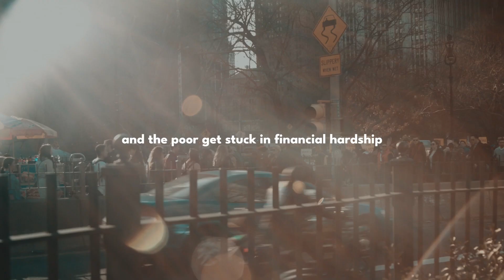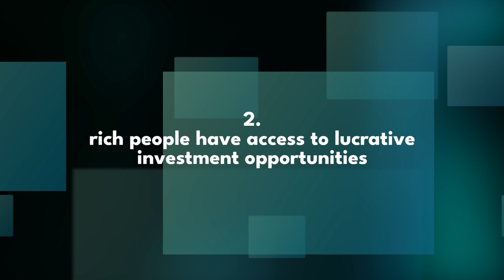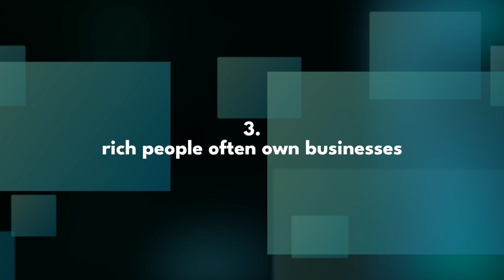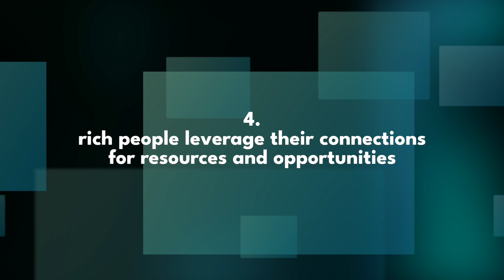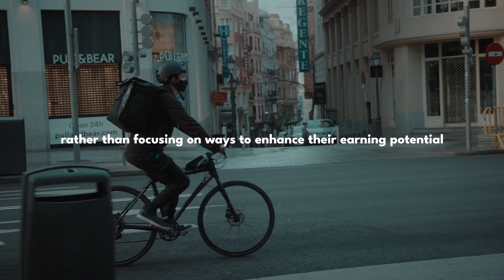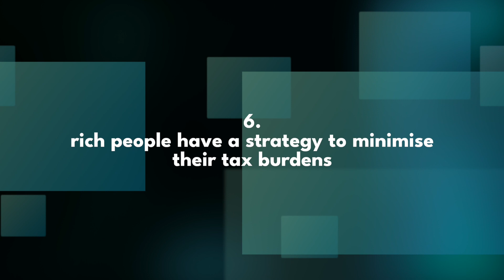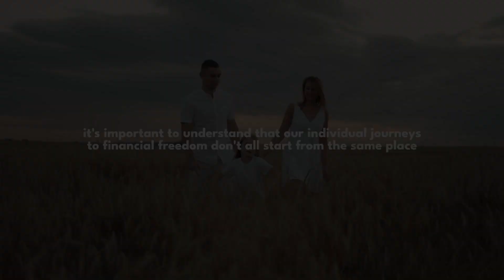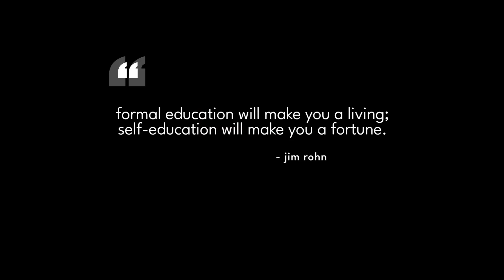8 Things Rich People Do That Poor People Don't | No 5 is an Equalizer!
8 Things Rich People Do That Poor People Don't

Expires: 27 July 2023.

Have you ever wondered why some people seem to effortlessly accumulate wealth, while others struggle to make ends meet? Why some people enjoy lavish lifestyles, and others can barely afford the necessities?

This video will not only reveal the secret of how rich people amass and sustain their wealth; it’ll also provide insights to empower you to rewrite your own financial story.

Spoiler alert, the wealth gap between the rich and the poor is not just down to their daily habits, some people are just born rich.

Watch today's video to see eight ways the rich get richer, and the poor get stuck in financial hardship.